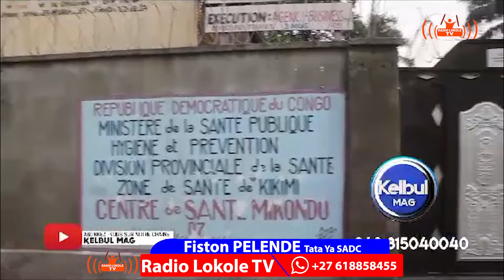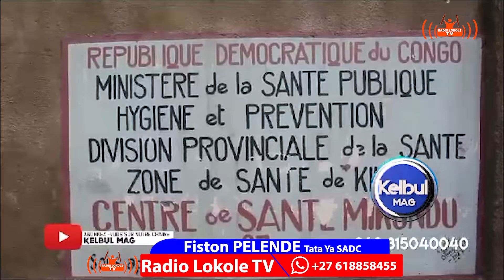KIN / LUANDA🛑MAKAMBU YA SONI BOYE 👉 MAMAN AZA NA 33ANS ABOTOLI MUANA NAYE AZA NA 20ANS MOBALI